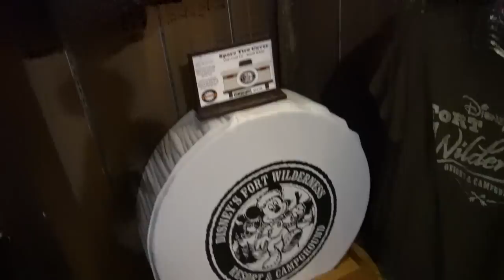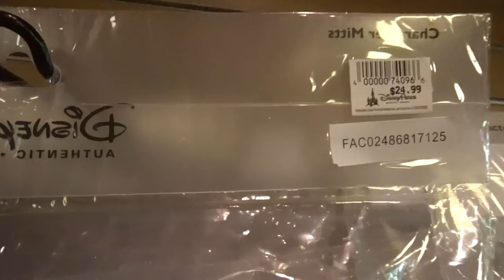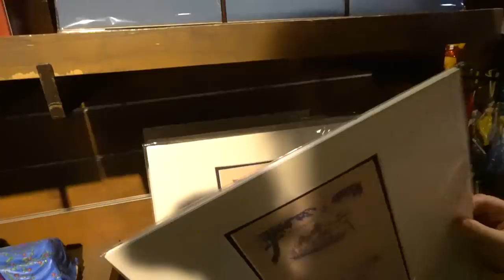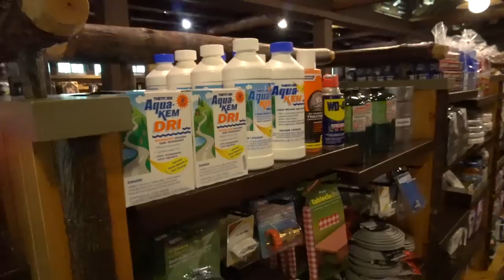Cabins at Fort Wilderness Tour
If you wish to make a small donation to help us continue bringing you Disney updates, places to go, reviews, and much much more then please

We are by no means experts, however, we will do our best to get you the most accurate information possible.

Please leave any suggestions or requests below in the comments section.